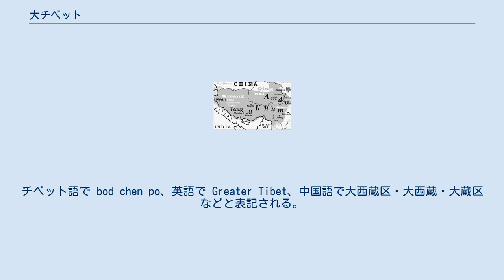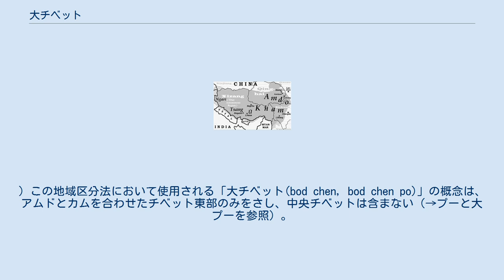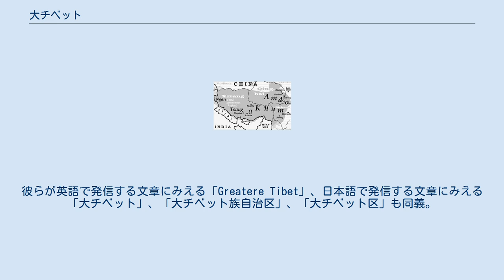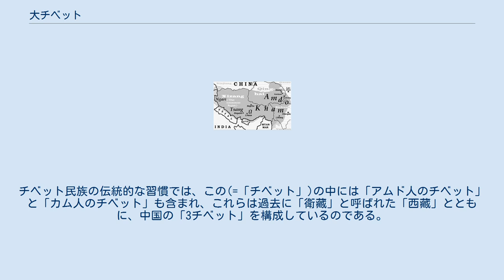大チベット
アムド地方とカム地方 大チベット（プー・チェンボ、བོད་ཆེན་པོ、bod chen po）は、9世紀にチベットと中国が講和した長慶の会盟の際に、チベットの国号として使用された呼称で、大蕃と漢語表記された。
 また中国とチベット亡命政府などとの間で、チベットの一部または全体を指す地理的用語としても使用される。
チベット語で bod chen po、英語で Greater Tibet、中国語で大西蔵区・大西蔵・大蔵区などと表記される。
 以下のような用法の歴史がある。
 チベットでは、「大チベット」に、「国号としての用法」と、「地域区分方式の一種としての用法」がある。
 国号としての「大チベット」 チベットと中国が西暦821-823の三年間をかけて締結した国境画定・平和条約の中では、両国の国号や君主の称号に対し、対等・平等に「偉大なる」という意味の形容詞「チェンボ(chen po)」を冠して、 等と記されている(唐蕃会盟碑参照)。
 地理区分用語としての「大チベット」 サンスクリット語には、地理的に遠くの場所を「大なる(maha)」と表現する用法があり、チベットについてはインドにちかい部分が「ボータ(Bhota)」、インドから遠い部分が「マハーボータ(Mahabhota)」と呼ばれた。
チベットの古典文献にみえるチベットの地域区分方法の一種には、このサンスクリット語による区分方式を踏襲したものがあり、『「プー」(または「小プー」)と「大プー」』(bod cang bod chen po, bod chung dan bod chen)等と表現される(→詳しくは「プーと大プー」を参照。
) この地域区分法において使用される「大チベット(bod chen, bod chen po)」の概念は、アムドとカムを合わせたチベット東部のみをさし、中央チベットは含まない（→プーと大プーを参照）。
 「プー(bod)」はチベットを意味するもっとも普通の呼称であるが、「大チベット」と併置された場合には、中央チベットのみを指す地域呼称となるのである。
 チベット亡命政府は、チベットが、自治区とその他の諸省・州等に細分化されているという立場であり、チベット全体を単一の自治行政単位とするよう中国政府に求めている。
「チベット」と呼ぶ領域を自治区の部分のみに限定し、本来のチベットの領域を「ダライの提示する大チベット」と呼ぶのは、中国現政権によるプロパガンダ用語だとする。
 中国において、チベット全体を指して通常用いられる用語は、「西藏和其他藏族地区」、「藏族地区」、「藏区」等である。
また、ふるくは元代・明代から清朝の康煕年間までは、チベット全域をさす地域呼称のひとつとして「吐蕃」が使用され続けていた。
これに対し、チベットを「大西藏」「大西藏区」「大蔵区」等と呼ぶ呼称は、中国政府（あるいは中国のマスコミ等）が、チベット全体を単一の自治的行政単位として統合するよう求めるダライラマ14世やチベット亡命政府に対し、自治区の部分(西藏の部分)だけを「チベット」とする立場からこれを非難する論調で使われている。
彼らが英語で発信する文章にみえる「Greatere Tibet」、日本語で発信する文章にみえる「大チベット」、「大チベット族自治区」、「大チベット区」も同義。
 用例 中国における「大チベット」(大西蔵・大西蔵区・大蔵区)の用例は以下の通り。
用例では、いずれも「ダライラマ」「ダライ集団」「分裂主義者」に関連して、これらの語が用いられている。
 用例1「大西蔵区」 ： 中国マスコミが「チベット亡命政府首相の発言」として使用した例 用例2「大チベット族自治区」 ： 北京週報誌記者と「国家民族事務委員会の数人の責任者」の対話（） 用例3「大蔵区」 ： 北京・中央民族学院シェーラプニマ副校長による発言 用例4「大蔵区」「大チベット区」 ： 全人代の西蔵代表シンツァ・テンジンチューダク活仏による「大藏区」および「大チベット区」の使用例。
 用例5「大チベット区」 ： 駐大阪中国総領事羅田広の発言 ーーーーー 「大」を冠さない、チベット全体を示す一般的な用語の用例は以下のとおり。
 「藏区」。
 说起藏区，人们很自然就想到蓝天、白云下绝世耸立于祖国西南边陲的西藏，想到那里法号悠扬、经幡飘动的金顶寺院；吃糌粑、牛羊肉，喝酥油茶、青稞酒，任高原氧气稀少、紫外线强烈，我自面色黝黑，身体强健，策马奔驰的藏族同胞…… 无疑，西藏是中国藏区的中心、世界佛教中独树一帜的一...